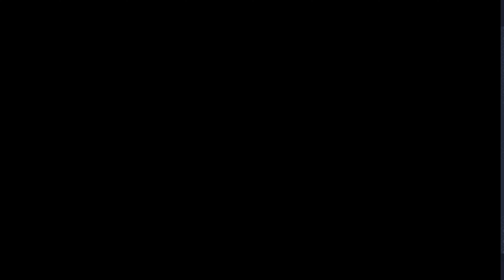【Honkai Impact 3 MMD／4K／60FPS】Elysia【Cute Medley Idol Sounds】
模型：miHoYo/神帝宇
动作：Sega/Dover/Minmode
镜头：Honne Dell
场景：H2CU阿相/hiro K
MME：データP/less/のりしお/角砂糖/Rui/そぼろ/ikeno/ビームマンP/P.I.P/のべ男/ましまし/三金络合物/針金P/tktk/化身バレッタ/あじ/ハル/呉石/おたもん/Wind./くろくまの人/TK/swssi/MoePus&Suven

Hello!

Original creator's name：枫林洇

안녕하세요!

원작자의 성함：枫林洇

你好！

原始创作者姓名：枫林洇

Привет!

Оригинальное имя автора：枫林洇

Xin chào!

Tên của người sáng tạo ban đầu：枫林洇

¡Hola!

Nombre del creador original：枫林洇

Hallo!

Name des ursprünglichen Erstellers：枫林洇